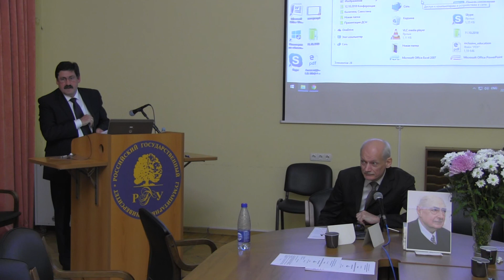МЧ 2018 10 22=Э Д Джапуа